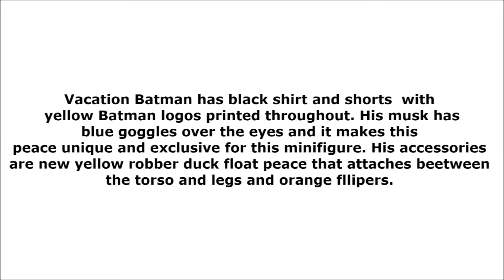Review, Vacation Batman, The Lego Batman Movie Collectible Minifigures, set 71017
Hi guys this is a review of Lego Vacation Batman Minifigure from The Lego Batman Movie Collectible Minifigures series set 71017